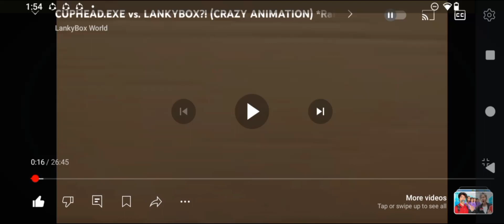Corrupted lankybox remake part 8 new version